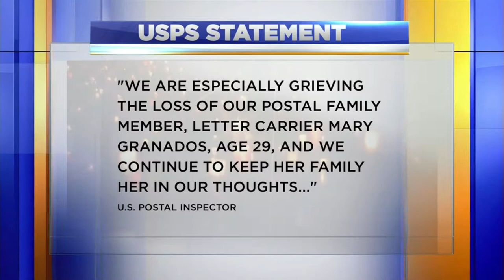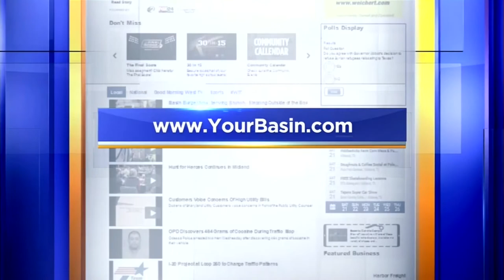Tragedy in the Basin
Tonight, we take a look back at the tragic events that occurred over the weekend.